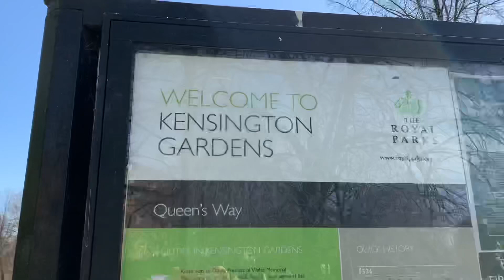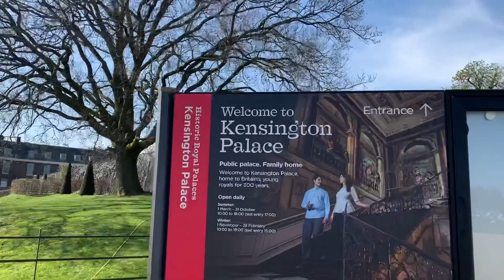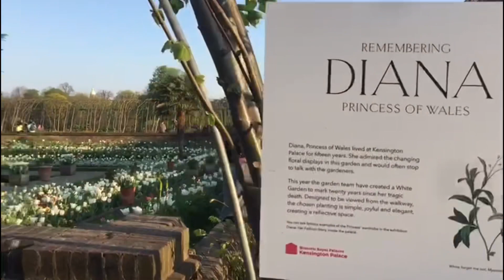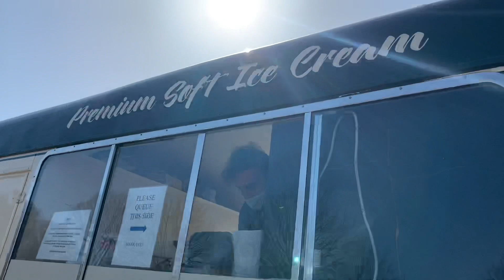Kensington Palace in Hyde Park London || Sunny Day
Hello everyone

Today I'm sharing my video at Kensington Palace in Hyde Park

Hyde Park is a Grade I-listed major park in Central London. I hope you guys all enjoy the video.